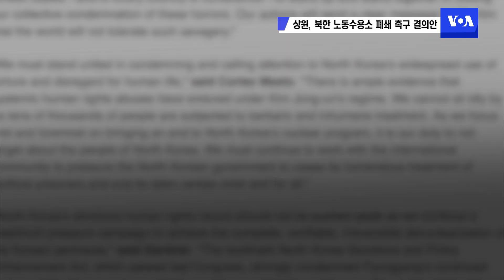상원, 북한 수용소 폐쇄 촉구 결의안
미국 상원 의원들이 초당적으로 북한의 수용소 폐쇄를 촉구하는 결의안을 발의했습니다. 결의안은 모든 수감자의 석방을 요구하며 정치범 수용소의 재활을 돕도록 국제 적십자 위원회의 방북을 촉구했습니다. (취재: 김카니 / 영상편집: 김정호)